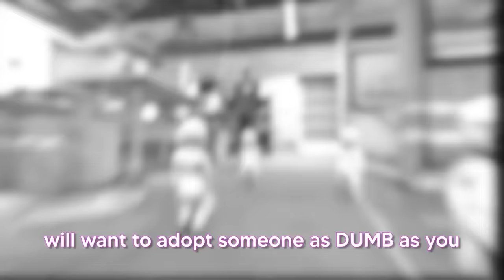ORIGIN of the RAINBOW FRIENDS Family in GTA 5!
Today in the GTA 5 Dimension, Steve is found by the RAINBOW FRIENDS! When the Rainbow Friends Blue, Orange, and Green decide to adopt Steve, Steve needs to learn all their powers and abilities to fight against Billy the bully and Red Rainbow Friend. Will Steve be able to survive being a Rainbow Friend in GTA 5 and defeat Red and Billy the bully? This is the ORIGIN of the RAINBOW FRIENDS family in GTA 5!